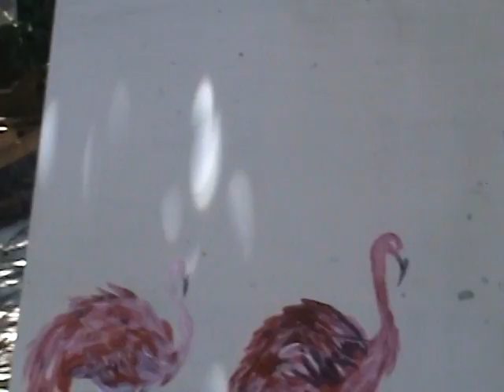Pintura en Acrilico